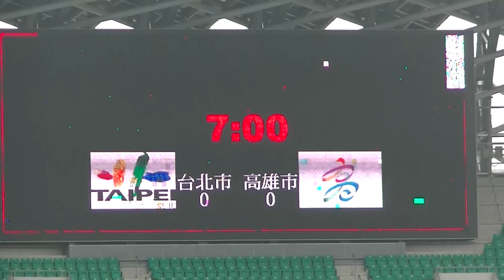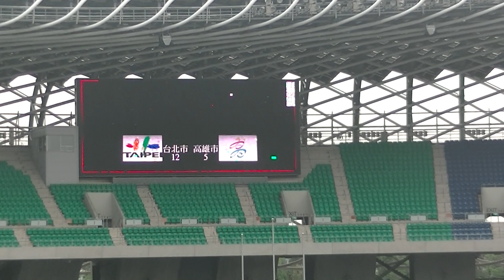2017年高雄市七人制 公開組 台北市17：22 高雄市